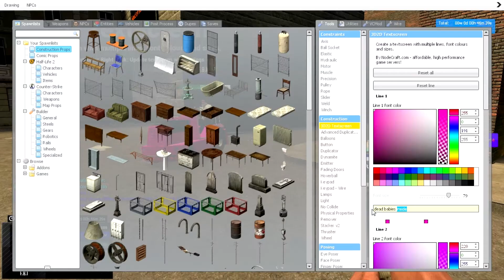Garry's Mod DarkRP: TROLLING A SQUEAKER ON AN EMPTY SERVER!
WHAT IS UP GUYS! WanTap here and today im bringing you guys a garry's mod darkrp trolling video. I am doing gmod trolling on a kid or what we would call it a squeakar.

This is the funny moments on what happened in this gmod darkrp trolling a kid video!